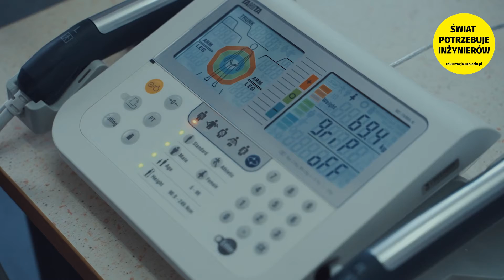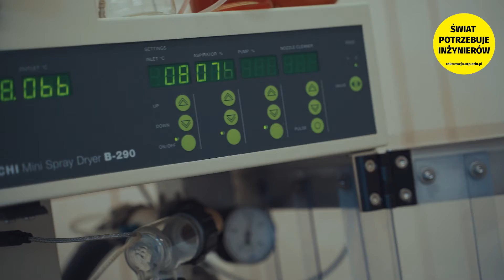Technologia żywności i żywienie człowieka - studia I stopnia o profilu praktycznym (inżynierskie)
Kierunek technologia żywności i żywienie człowieka
 na naszym Wydziale w całości przypisany jest do dyscypliny naukowej technologia żywności i żywienie, co oznacza że kształcimy 100. procentowych technologów żywności. Kwestia odżywiania stała się istotnym elementem obecnym w przestrzeni życiowej wysokorozwiniętych społeczeństw. Technologia żywienia i żywienie człowieka to kierunek interdyscyplinarny, a osoby z takim wykształceniem świetnie odnajdują się w różnych branżach i specjalizacjach istniejących na rynku pracy. Technolog żywności orientuje się i potrafi wykorzystywać w swojej pracy różne dziedziny wiedzy, począwszy od nauk przyrodniczych, społecznych, po nauki o zdrowiu, a wszystko analizuje jako osoba z kompetencjami inżynierskimi. Z tego względu  technolog żywności i żywienia człowieka czerpie wiedzę nie tylko z nauk biologicznych, ale także medycznych, tych związanych z dietetyką, chemią spożywczą, biotechnologią żywności, czy inżynierią produkcji.

Technolog żywności i żywienia człowieka zna się na:
wytwarzaniu żywności – procesach technologicznych, technikach i urządzeniach wykorzystywanych w produkcji żywności, tak by otrzymany produkt był zawsze najwyższej jakości opracowywaniu nowych produktów
projektowaniu zakładów branży spożywczej i procesów technologicznych oraz organizacji procesu produkcyjnego.
kontroli procesu produkcyjnego oraz kontroli jakości surowców, półproduktów i produktów systemach zapewniających bezpieczeństwo żywności zasadach racjonalnego odżywiania, w tym na zasadach żywienia zbiorowego i planowaniu żywienia dla różnych grup ludności
profilaktyce chorób żywieniowych, podstawowych dietach leczniczych i ich zastosowaniu w leczeniu wybranych stanów chorobowych,
Kształcenie na kierunku Technologia żywności i żywienie człowieka  rozpoczęło się w roku akademickim 2007/2008. Kierunek uzyskał dwukrotnie, w latach 2011/2012 i 2017/2018, pozytywną ocenę jakości kształcenia Polskiej Komisji Akredytacyjnej.

Czas trwania studiów : 3,5 roku
Tryb studiów: stacjonarne
Profil: praktyczny
Studiując na naszym Wydziale Technologię żywności i żywienie człowieka możesz wybrać jedną z dwóch specjalności:

1. Inżynieria żywności
2. NOWOŚĆ! : Żywienie człowieka z elementami dietetyki

W czasie studiów będziesz korzystał głównie z bazy dydaktycznej i nowoczesnych laboratoriów Wydziału Technologii i Inżynierii Chemicznej oraz nowoczesnej infrastruktury Zakładu Badawczego Przemysłu Piekarskiego Sp. z o.o. w Bydgoszczy.

Przeczytaj więcej m.in. o tym:
1. Jakie przedmioty wybrać na maturze?
2. Co będziesz studiował?
3. Gdzie i jaka czeka Cię praca po kierunku Technologia chemiczna?
4. Dlaczego studia na kierunku Technologia chemiczna na UTP w Bydgoszczy?
5. Kryteria przyjęć na studia